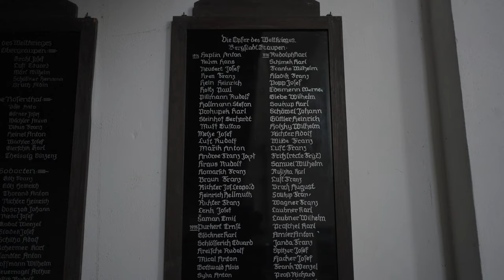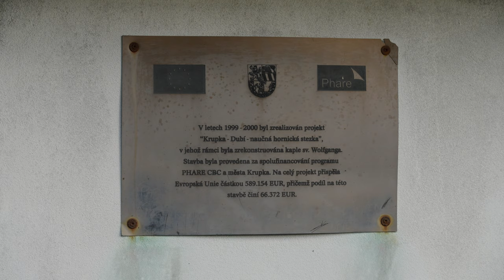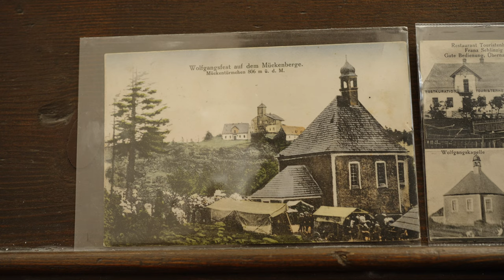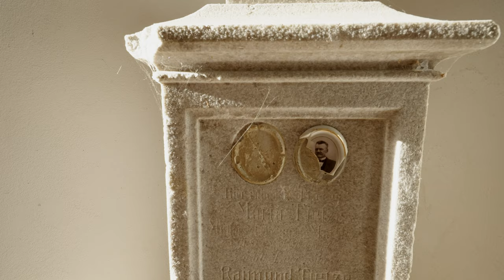TV Noe - Setkání: Radovan Gaudyn - kaple sv. Wolfganga v Horní Krupce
Kaple sv. Wolfganga u Komáří vížky v obci Krupka je němým svědkem bouřlivých dějin, které procházely Krušnými horami. Radovana Gaudyna k tomuto místu od útlých let přitahoval starý německý hřbitov. Na jeho zašlých náhrobcích jsou ještě viditelná jména lidí, pro které byl Gaudynův rodný kraj domovem. Dnes je kaple místem setkávání křesťanů různých denominací i sousedů z obou stran státní hranice.